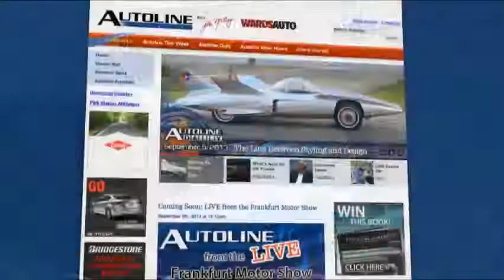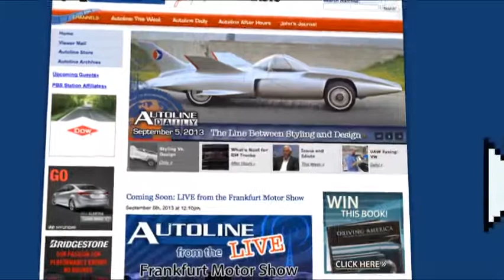Driving America - Autoline This Week 1730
There aren't too many historical figures who have their 150th birthday celebrated. But if your name is Henry Ford, the man who gave us the modern auto industry, you might even get a book as well. And that's just what the Henry Ford Museum did in celebration of the man's sesquicentennial. Joining John McElroy to discuss the man, the museum and the world's premier automotive exhibit --called Driving America -- are the people who put it together, Transportation Curator for the Henry Ford Museum Matt Anderson, the man who he replaced, Bob Casey, and Patricia Mooradian, President of the Henry Ford Museum this week on Autoline.